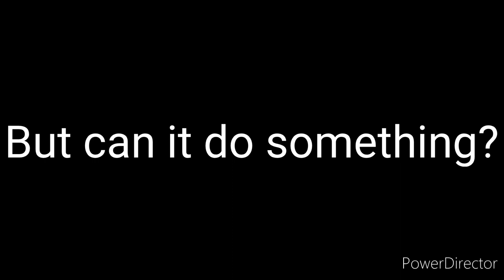a movie trailer... what is it?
Ooooo something is coming up and perhaps...

It's very scary.

The music in this video belongs to Martin Peralta!